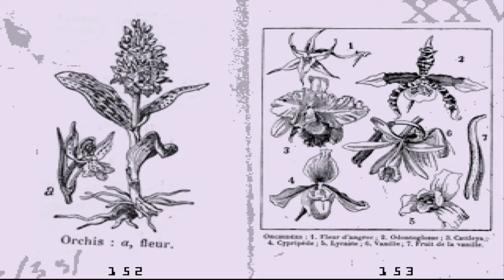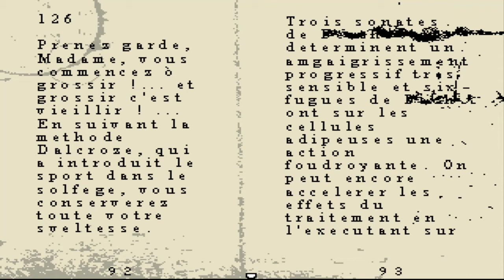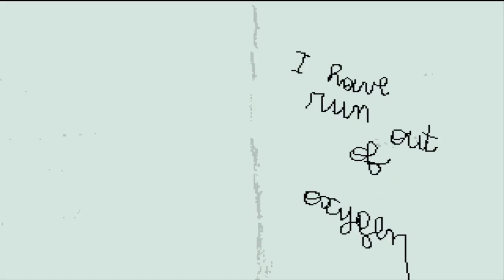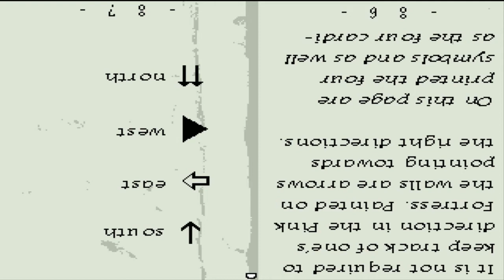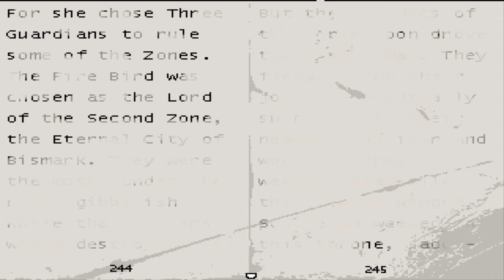LORD EVIL KITTY - Let's Play - OFF - 4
GAME: OFF
AUTHOR: Mortis Ghost
ORIGINAL THUMBNAIL ARTIST: jcm2